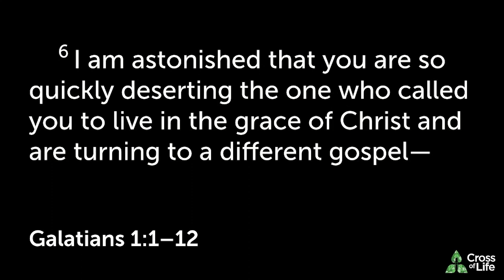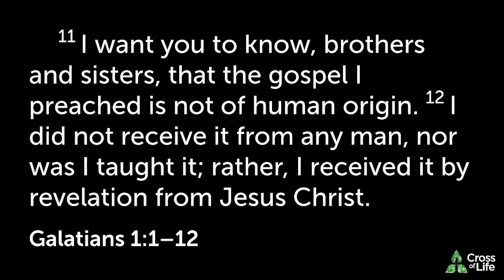Galatians 1:1-12 | The Gospel: A Study of Galatians | The Only Gospel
Cross of Life is a Christian church in Mississauga, ON. For more information about Cross of Life,

Got a question?

Connect with all our online resources including devotions and podcasts by clicking

If you'd like to make a financial gift to our congregation, the best way to give is through an Interac e-Transfer to . You can do that from your banking app.